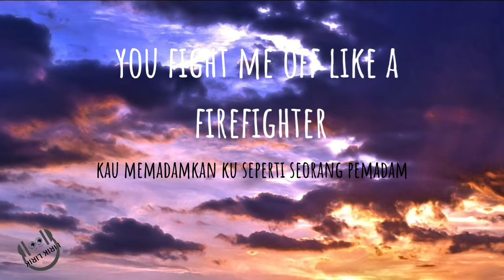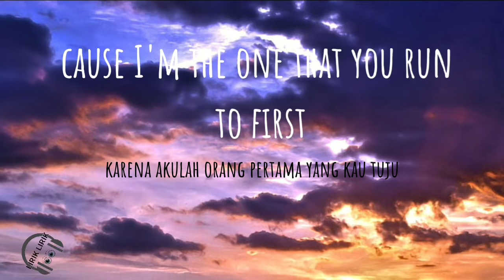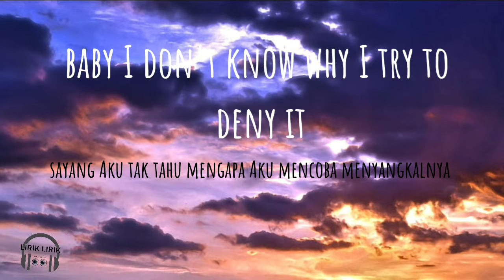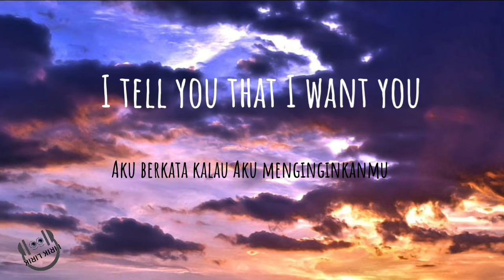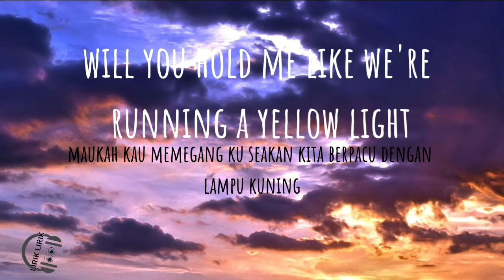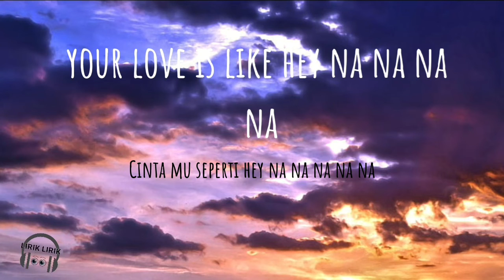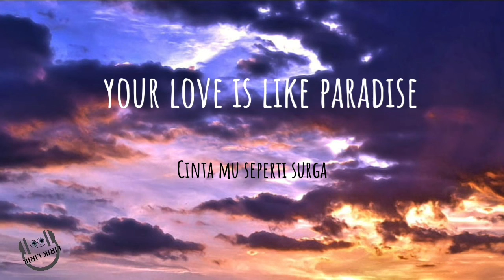Hurts So Good - Astrid S [Lyrics] Lirik Lagu Terjemah Indonesia🇲🇨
🎵 Judul :  Hurts So Good
🎙️ Penyanyi : Astrid S
Kira-kira lagu apa lagi nih yang akan dibuat lirik videonya? Mungkin lagu-lagu yang sedang viral di TikTok, Spotify, Resso, YouTube, dsb?

Tulis komentar kamu di bawah ya

Hurts So Good - Astrid S

Lirik

So complicated

So complicated

Sumber: Musixmatch

Penulis lagu: Lindy Robbins / Julia Michaels / Tommy Meredith / Marco Borrero